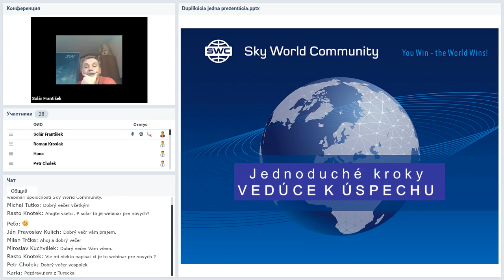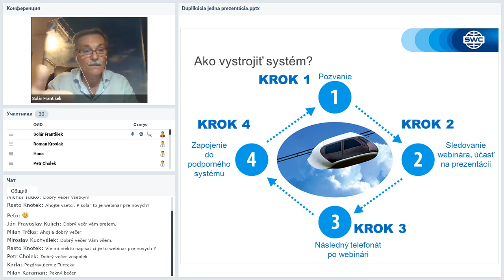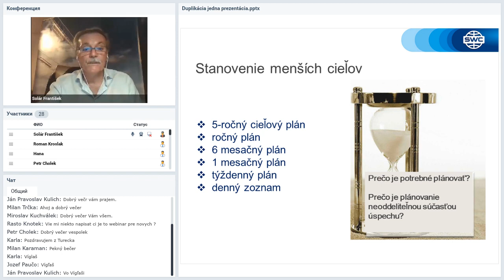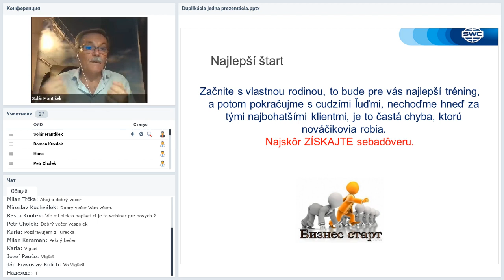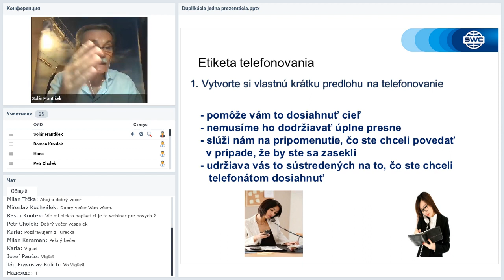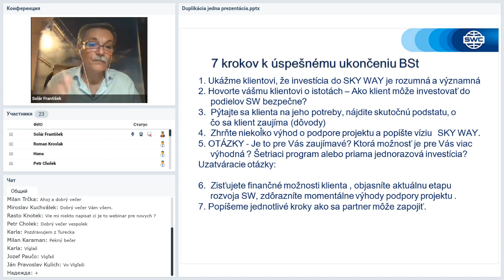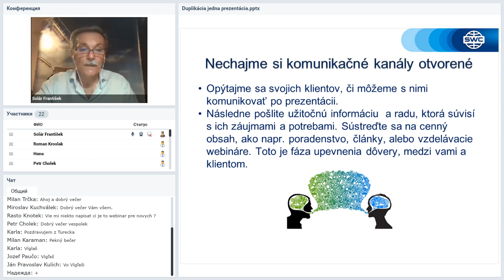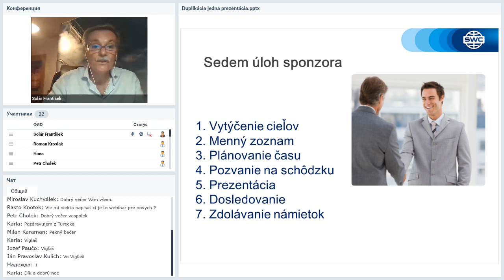Вебинар от 10.09.2020. Technický webinár pre registrovaných klientov SWC. Словакия.